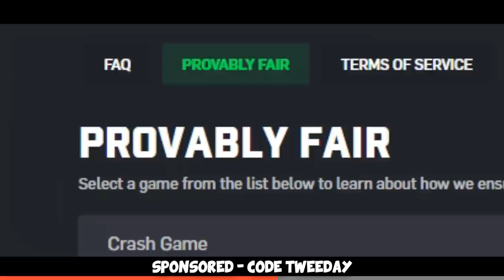BOOMER m0NESY...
More highlights and pewpew from the faceit games =) Hope you enjoy the highlights and stuff!